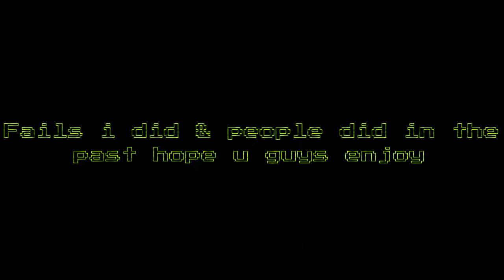Fails i did & people did XD